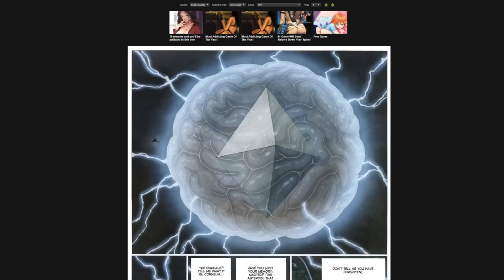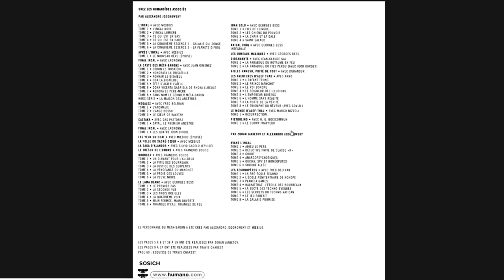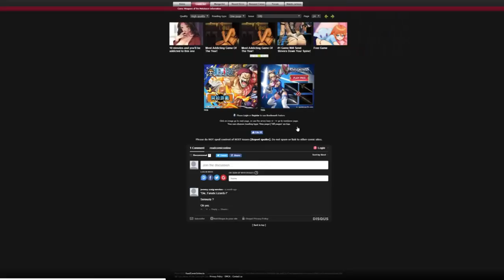STORYTELLERS SPOTLIGHT: TRAVIS CHAREST THE METABARONS